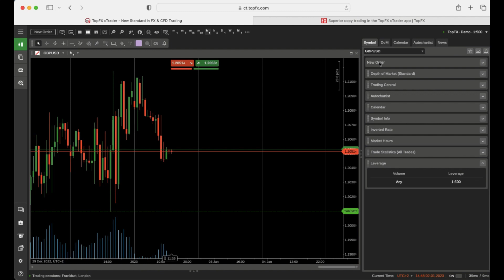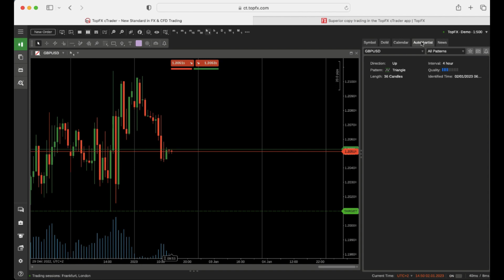HOW TO use the cTrader Active Symbol Panel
In this educational video, we will show you how to use the cTrader Active Symbols panel.

*The products advertised are only available to clients under TopFX Global Ltd (SDL No: SD037). Your capital is at risk.